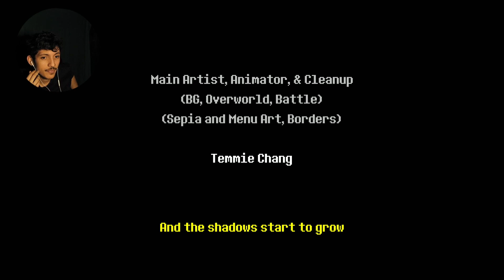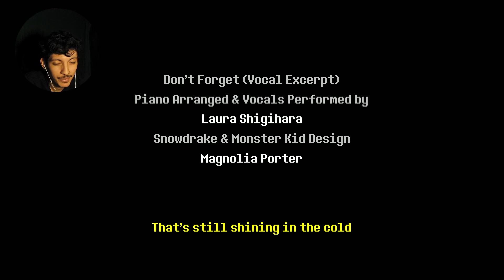Unbreak My Heart | Shiz Plays Deltarune Ch 1 (Part 4)